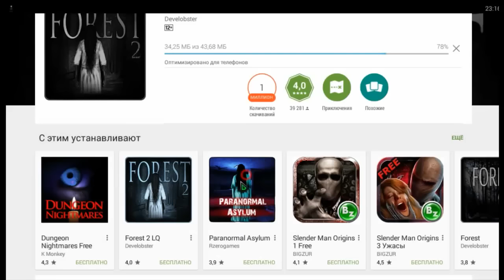Самара Морган в Forest и Forest 2